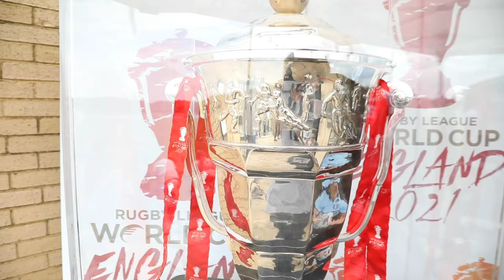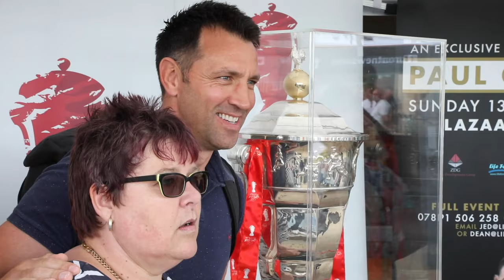Danny Washbrook Testimonial Match